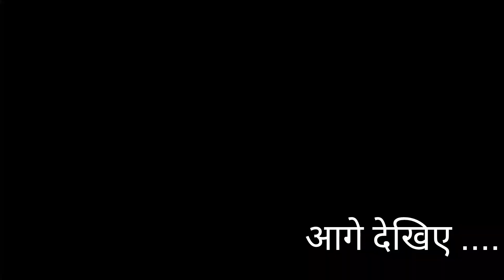गोभी के पत्तों का साग की सब्जी 😋